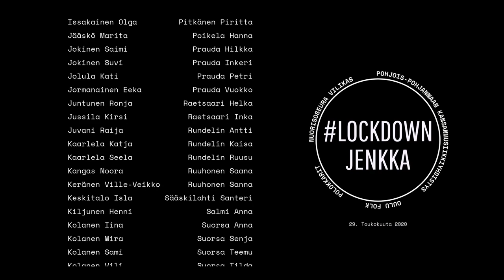Koronakevään jenkka – Lockdown Jenkka | Kansantanssi – Finnish folk dance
Kansantanssi tuo riemua poikkeusoloihin – tässä on Koronakevään jenkka!
Finnish folk dance brightens up an unusual spring – here comes Lockdown Jenkka!

Kansantanssikaupunki Oulu esittää: Koronakevään jenkka! Teoksessa tanssii satakunta oululaista tanssijaa Oulunsuun Nuorisoseuran Polokkareista ja noin kymmenestä Nuorisoseura Vilikkaan kansantanssiryhmästä. Nuorin tanssijoista on yksivuotias, vanhin noin 50-vuotias. Koronakevään jenkassa tanssii myös kokonaisia perheitä.

Musiikista vastaavat oululaiset kansanmuusikot taustavoiminaan Pohjois-Pohjanmaan kansanmusiikkiyhdistys ja Oulu Folk.

Finnish folk dancers present: Lockdown Jenkka! The piece features 100 folk dancers from Oulu, Finland, with ages ranging from 1 to 50 years old. Whole families can be seen dancing together, with local folk musicians providing a traditional Finnish tune as the backing.

Lockdown Jenkka was inspired by Polka in Quarantine, a previous dance video by the folk dance group Polokkarit, also featured in this video. Watch Polka in Quarantine here:

LOCKDOWN JENKKA
KORONAKEVÄÄN JENKKA

KOREOGRAFIA JA SUUNNITTELU - CHOREOGRAPHY
Poikela Hanna

MUSIIKKI - MUSIC
Lato-Matin Jenkka
Perinnesävelmä Etelä-Pohjanmaalta/ Trad. Finnish tune from Southern Ostrobothnia
ÄÄNITYS - RECORDING: Aänisauna Studio - Huotari Janne

LEIKKAUS JA EDITOINTI - EDITING
Lepola Pirkka

TUOTANTO - PRODUCTION
Hakosalo Osmo
Koskela Tarja
Lepola Pirkka
Martinviita Annamari
Poikela Hanna
Valkama Anita
Veijalainen Susanna
Wallenius Daniel

Tuotantoa tukee Kansalaisfoorumi